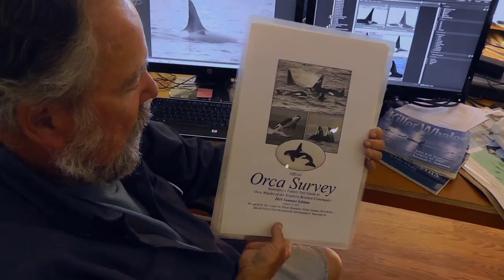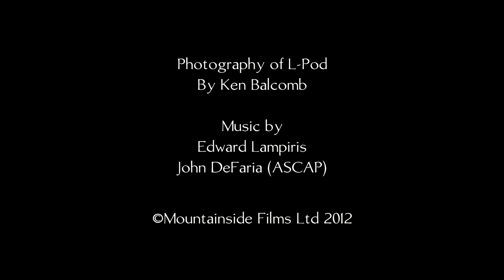KenBalcombInterview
Ken Balcomb, the Senior Scientist at the Center for Whale Research on San Juan Island in Washington State, describes the history of photo-identification of killer whales in the Pacific Northwest.